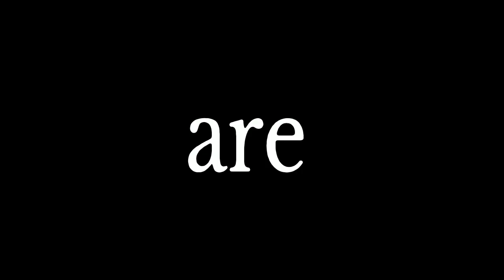NHL 23 Reveal Trailer (Fan Made)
*THIS IS NOT THE REAL TRAILER*
NHL 23 Reveal Trailer by TSHL (NHL 98 Intro Style)
Games used: NHL 22
Montage apps used: ShareFactory and LumaFusion

Inspired by the NHL 98 game Intro